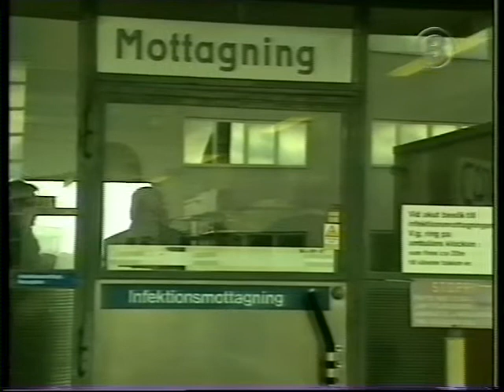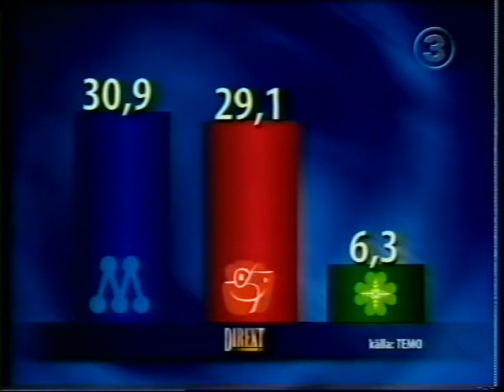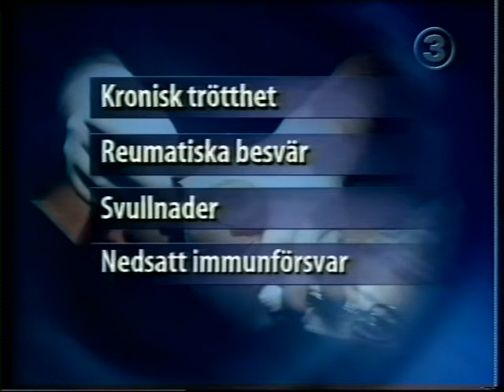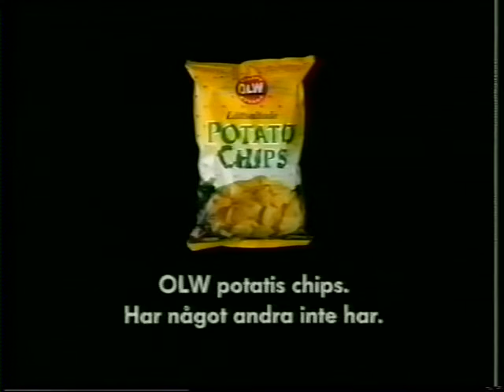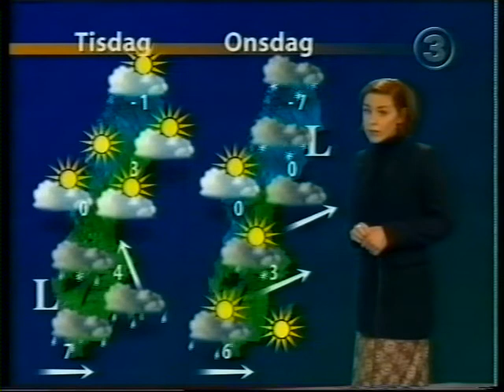TV3 Direkt 1997-02-24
En hel TV3 Direkt-sändning med Linda Nyberg. Väderpresentatören heter Anne Appelberg. Från den 24 februari 1997.